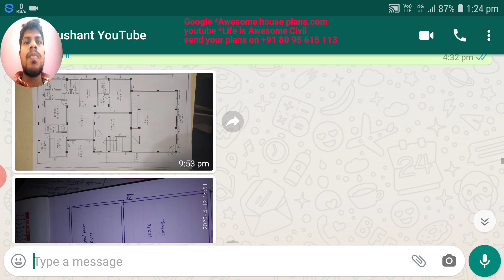21 x 27 duplex house plan map naksha design